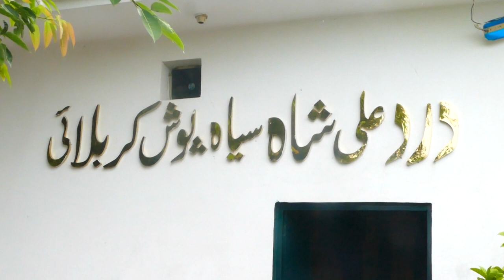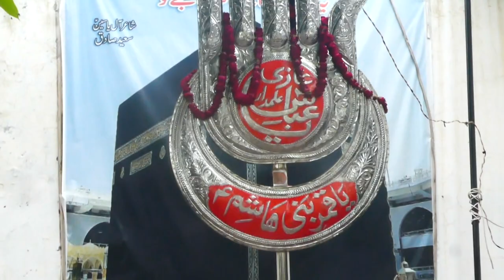Allama Nigaah Hussain Nasir-21-Safar-27-August-2024-Marariyan Syedam LALAMUSA=02